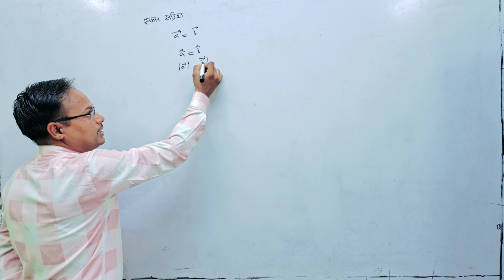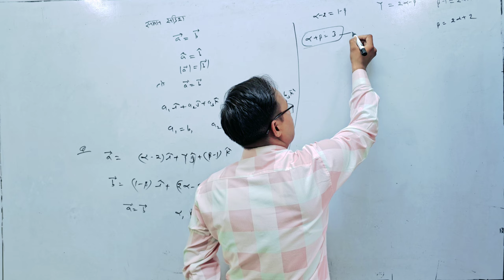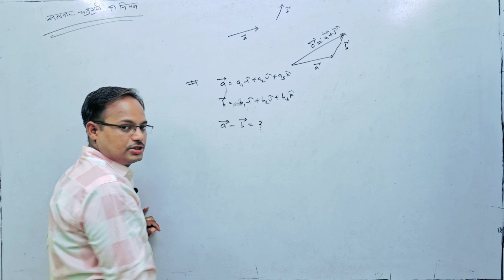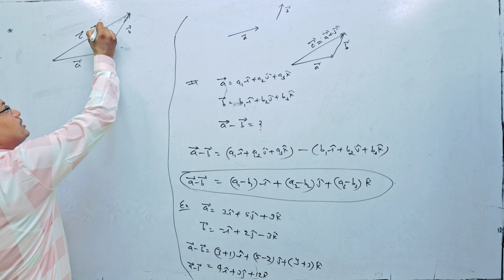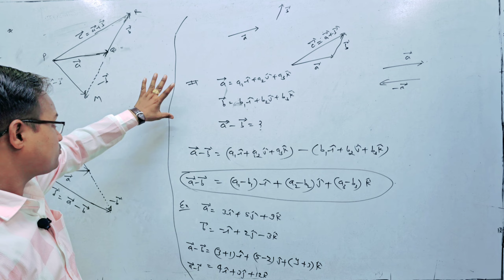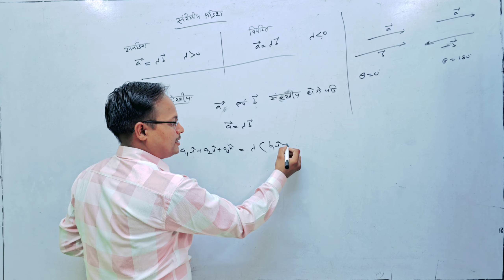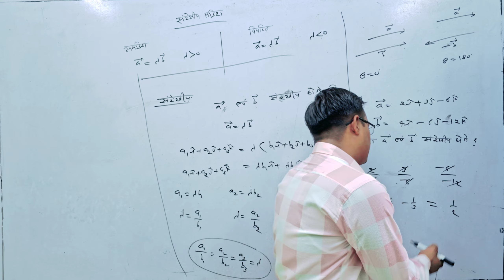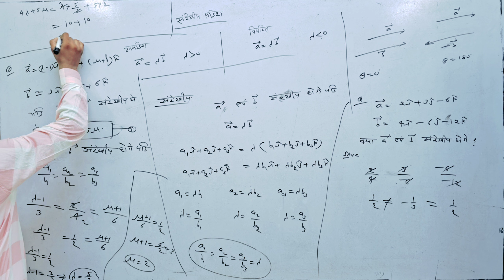सदिश | Vector For JEE/NEET Hindi Medium Students By Vishnu Nagar Sir | Part 8 | Class 11th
🎯 Fixstudy Coaching Centre - Education, Career, and Beyond! 🎯

🏫 आपका भविष्य यहीं से शुरू होता है!

FixStudy Coaching Centre में कक्षा 1 से 12वीं तक के सभी विषयों और स्ट्रीम्स के लिए विशेषज्ञ शिक्षण की सुविधा उपलब्ध है। चाहे आप CBSE या RBSE बोर्ड में हों, हमारे पास आपके लिए अलग-अलग बैच हैं! साथ ही, हम  प्रतियोगी परीक्षाओं और कॉलेज परीक्षाओं की तैयारी के लिए भी विशेष कक्षाएं प्रदान करते हैं, जिनमें रीजनिंग, जीके, भूगोल और अन्य विषय शामिल हैं।

✨ विशेषताएँ जो हमें बनाती हैं सबसे अलग:
-  अनुभवी और योग्य शिक्षकों द्वारा अध्यापन
-  हिंदी और अंग्रेजी माध्यम में पढ़ाई की व्यवस्था
-  अंग्रेज़ी, गणित और विज्ञान के लिए पैकेज कक्षाएं
-  कमजोर छात्रों के लिए विशेष सुविधा
-  कंप्यूटर क्लासेस की उत्तम व्यवस्था
-  सफलता की 100% गारंटी
- स्पोकन इंग्लिश और स्किल डेवलपमेंट के लिए विशेष कक्षाएं

- YouTube और ऑनलाइन क्लासेस भी उपलब्ध

- नवोदय विद्यालय और एकलव्य विद्यालय की प्रतियोगी परीक्षाओं की तैयारी

📍 पता: विनायक नगर, RBM ITI के पास, झालावाड़ रोड, बारां

आज ही FixStudy में शामिल होकर अपनी सफलता की कहानी शुरू करें...